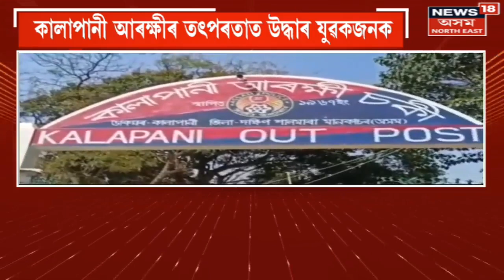Prime Time 18 | খেদি খেদি ড্ৰাগছ ব্যৱসায়ীক আটক মৰাণ ছাত্ৰ সন্থাৰ কৰ্মীৰ | Assamese News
Prime Time 18 | খেদি খেদি ড্ৰাগছ ব্যৱসায়ীক আটক মৰাণ ছাত্ৰ সন্থাৰ কৰ্মীৰ |
0:00 Intro
2:12 দিনৰ পোহৰতে অন কেমেৰা এজন যুৱকক অপহৰণ